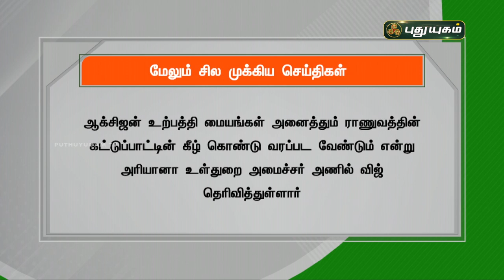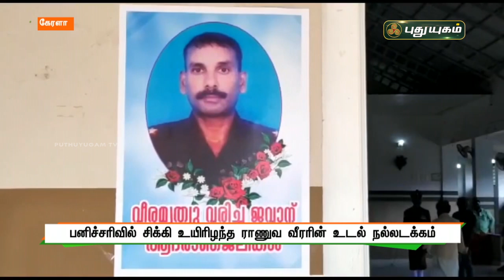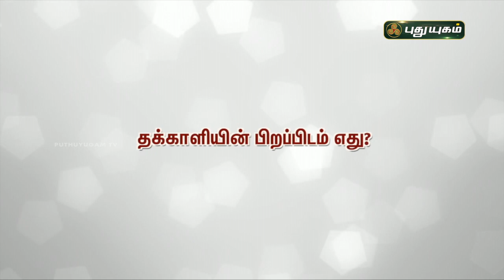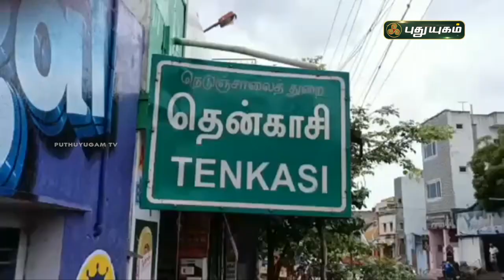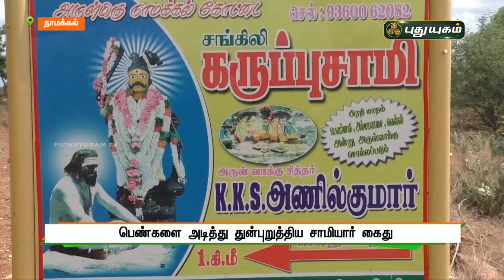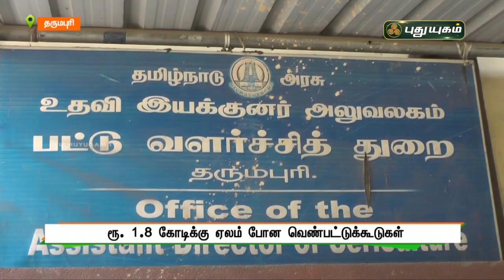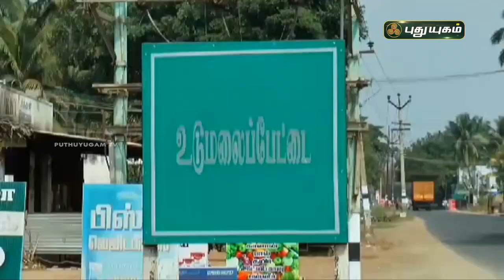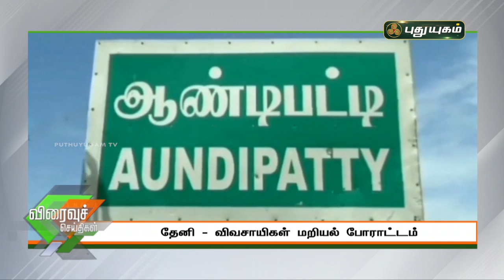புதுயுகம் செய்திகள் | 8 PM News | 07-05-2021| Puthuyugam News | PuthuyugamTV